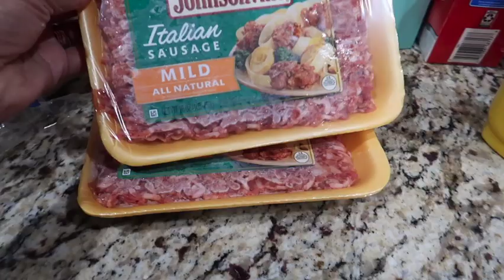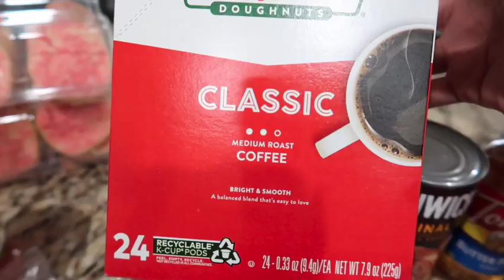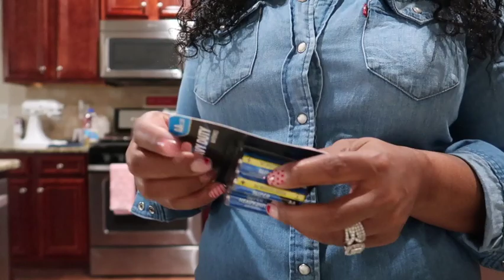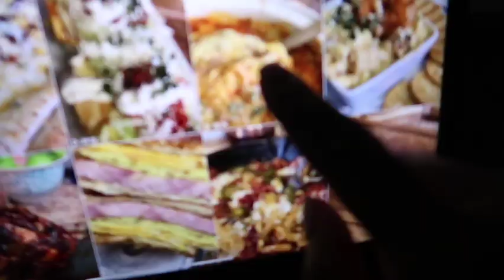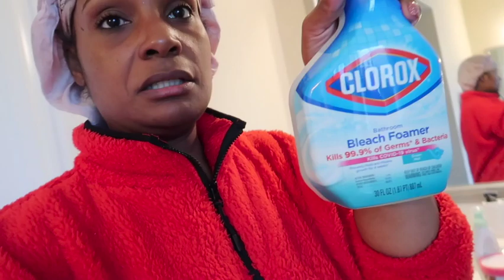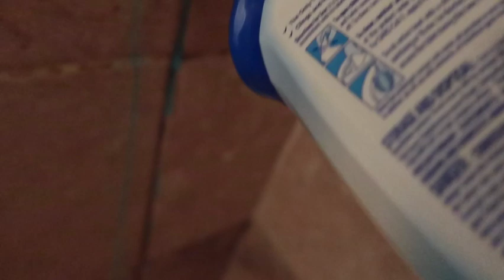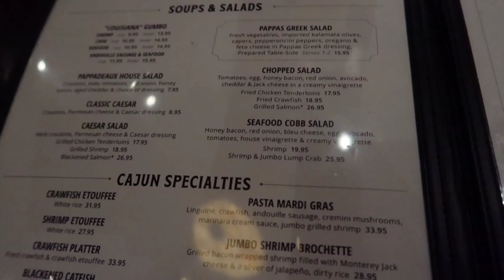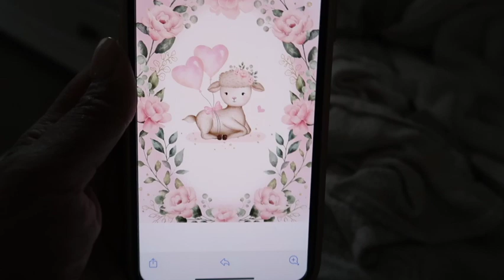VLOG: DATE NIGHT + DOLLAR TREE HAUL + CROCK POT RECIPE + CLEAN MY SHOWER WITH ME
Welcome back everyone! Today I'm going to share with you how I clean mold out of my shower, our date night, and a quick crock pot recipe. Oh, I also made a quick run to the dollar tree and I share with you my little haul. Make sure to like this video, and stick around for more content like this!
London
XOXO

Crock Pot Lasagna
*onion
*bell pepper
*Italian sausage
*spinach
*spaghetti sauce
*lasagna noodles
*ricotta cheese
*shredded cheese of choice

Sauté vegetables until soft. Cook Italian sausage and season to your liking. Drain sausage, then add spaghetti sauce to you meat and cook together. Cut up your spinach and mix with the ricotta cheese until all mixed well. In your crock begin to add layers. Layer your lasagna noodles then add your meat sauce and your spinach and ricotta cheese and shredded cheese. Continue the layering until you're out of meat, then top off with shredded cheese and cook on low for about 2 hours or until done.

Hi, I'm London and I'm so happy you're here! Thanks guys, I truly appreciate each and every one of you for supporting Life With London.